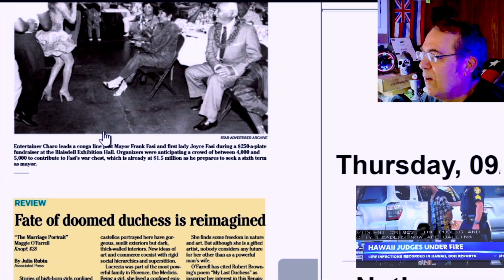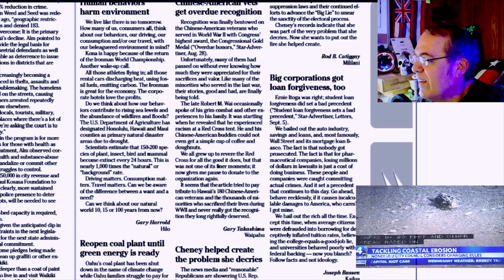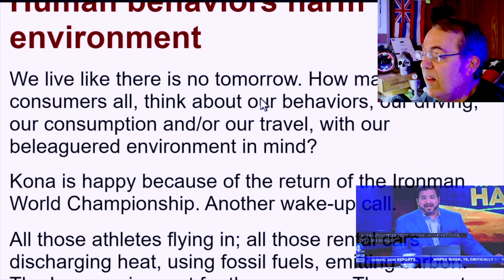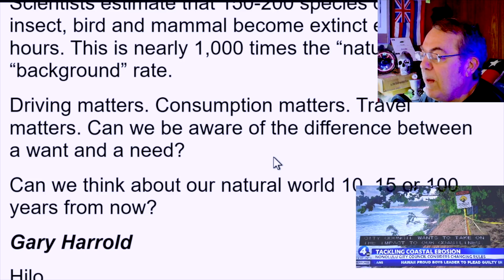WHENevah #159 = Red Hill Drained By Mid 2024 = Sept 8, 2022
RIP - Queen Elizabeth II - 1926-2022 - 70 years a monarch..

Red Hill has a Pentagon Deadline = Not SOON enough, but better than before.

Over 1,000 videos.  Check out the earlier Honolulu headlines, crypto, ghost theory, Shakespeare read alouds.